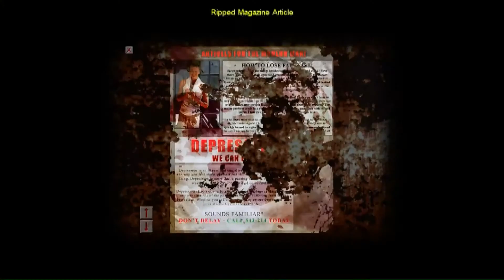BOSS BATTLE!!! | Cry of Fear part 4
If you enjoyed my video you can hit the "Like" button. I'd appreciate it, but no pressure.